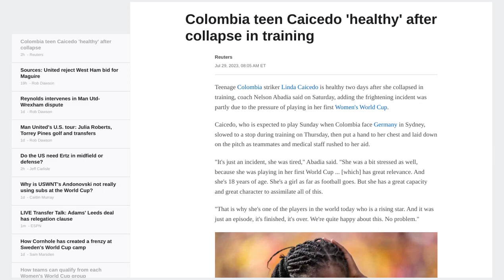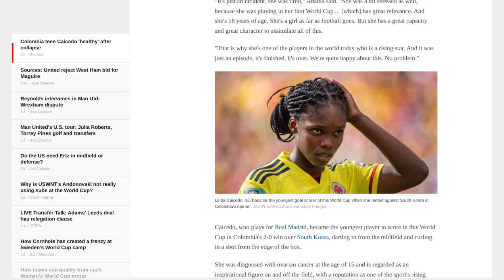Colombia teen Caicedo 'healthy' after collapse in training - ESPN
* Reuters

Jul 29, 2023, 08:05 AM ET

Teenage Colombia striker Linda Caicedo is healthy two days after she collapsed in training, coach Nelson Abadia said on Saturday, adding the frightening incident was partly due to the pressure of playing in her first Women's World Cup.

Caicedo, who is expected to play Sunday when Colombia face Germany in Sydney, slowed to a stop during training on Thursday, then put a hand to her chest and laid down on the pitch as teammates and medical staff rushed to her aid.

"It's just an incident, she was tired," Abadia said. "She was a bit stressed as well, because she was playing in her first World Cup ... [which] has great relevance. And she's 18 years of age. She's a girl as far as football goes. But she has a great capacity and great character to assimilate all of this.

"That is why she's one of the players in the world today who is a rising star. And it was just an episode, it's finished, it's over. We're quite happy about this. No problem."

Caicedo, who plays for Real Madrid, became the youngest player to score in this World Cup in Colombia's 2-0 win over South Korea, darting in from the midfield and curling in a shot from the edge of the box.

She was diagnosed with ovarian cancer at the age of 15 and is regarded as an inspirational figure on and off the field, with a reputation as one of the sport's rising stars.

Colombia and Germany are even at the top of Group H on three points apiece. Colombia take on Morocco in their final group game on Aug. 3 in Perth.